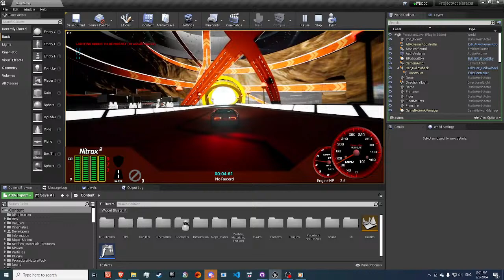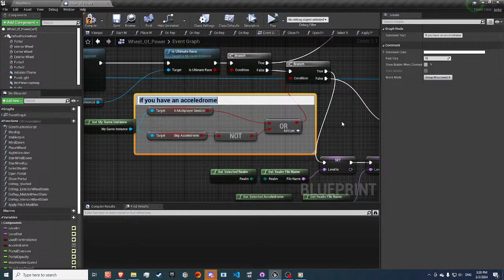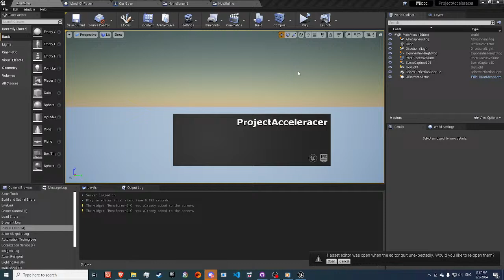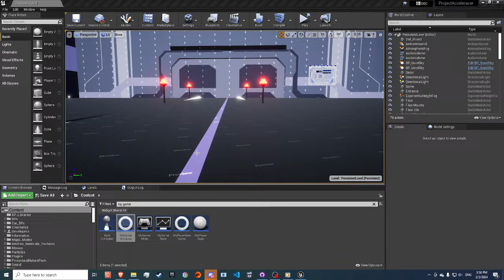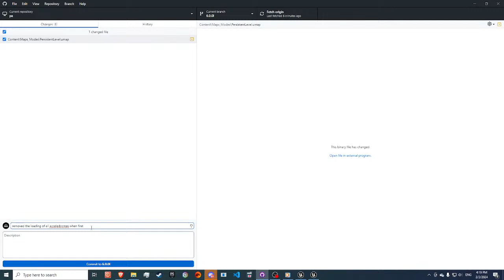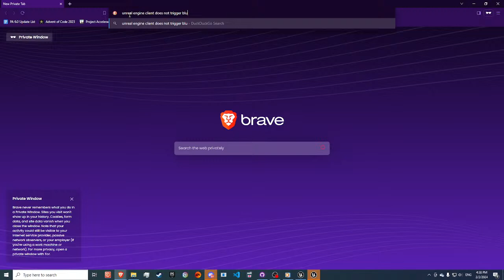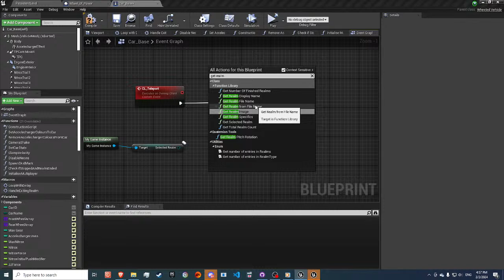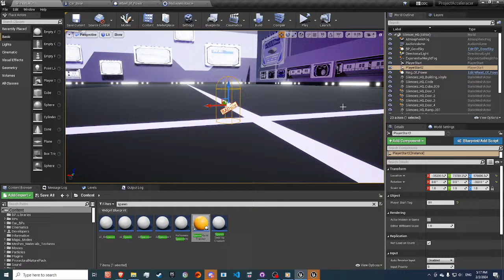PA Dev Stream - Bad Teleports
Music from Need for Speed IV High Stakes